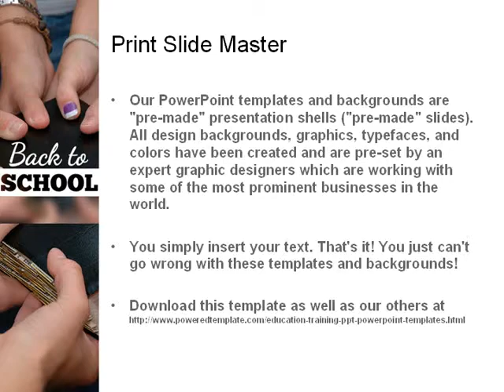Back to School Concept PowerPoint Template by PoweredTemplate.com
Back to School Concept PowerPoint Template for presentations.